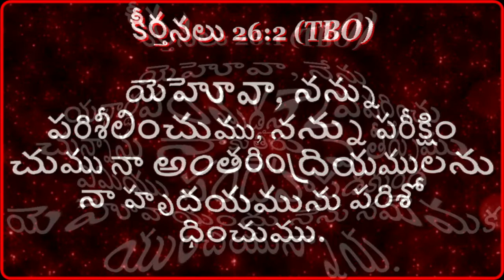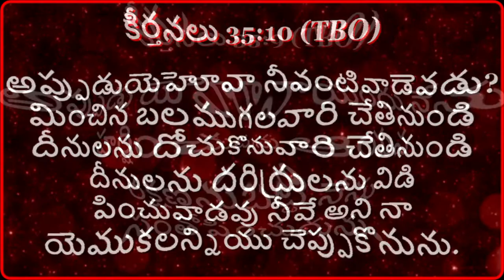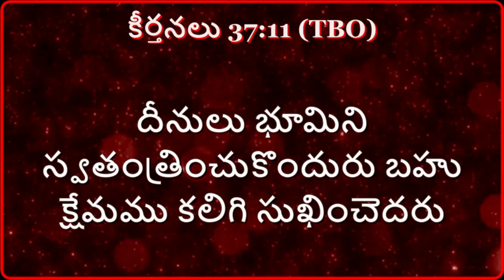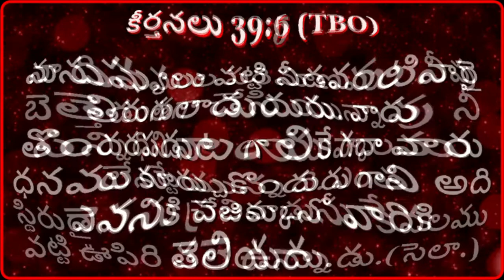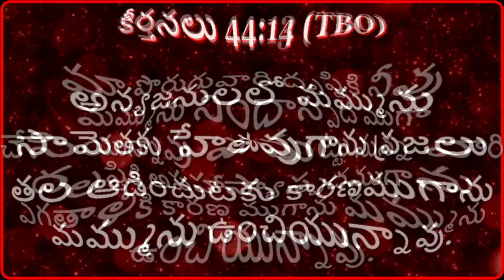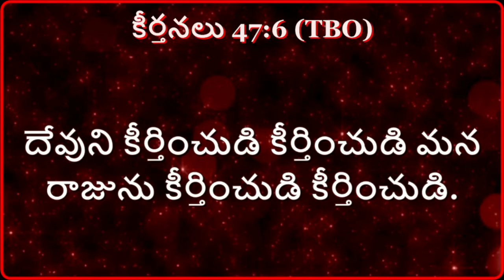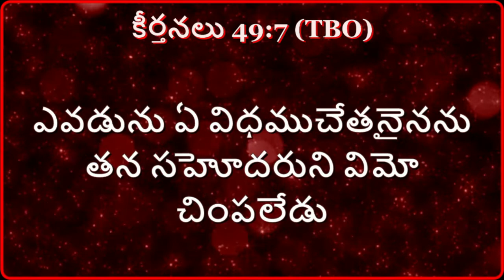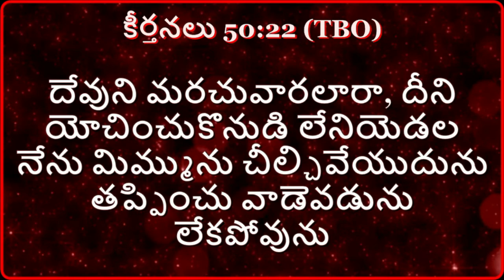వాక్య పండుగ - 83 || కీర్తనల గ్రంథము 26 - 50 II 22nd NOV, 2021|| Faith Home - T Challapalle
ప్రతీరోజూ వాక్యపండుగ యూట్యూబ్ లింక్ లు మీ వాట్సాప్ గ్రూపుల్లోనూ, స్టేటస్ ల్లోనూ పెట్టుకోండి... అనేకులు బైబిల్ చదివేలా మీరు ప్రయాసపడగలరు...*

వాక్యం వినమని రోజుకీ 10మందికి పంపండి... వారి కోసం ప్రార్ధించండి... నేను నమ్ముతున్నాను వారు ఖచ్చితంగా రక్షించబడతారు, బాగుపడతారు. జెకర్యా 8:23

*ఉదయమే బైబిల్ చదవడం అలవాటు చేసుకుందాం!*

ప్రతీ రోజూ 5 గం.లకే యూట్యూబ్ లోకి రండి...

*Let us start everyday with Word Of Almighty.*

 *Read Bible -Lead your LIFE*

TheBible/TeluguAudioBible/ BiblewithText/VaakyaPanduga/WordofGod/AudioBible/JesusWord/WordofJesus/BibleFestival/Devuni Vaakyam/TeluguBible/VoiceBible/Bible Study/BibleReading

 Pastor N.V.Prasad
 Faith Home,
 Seeyonu Colony,
 Challapalli,Uppalaguptam Mandal,
 East Godavari District, Amalapuram,
 Andhra Pradesh,
 India. 533213